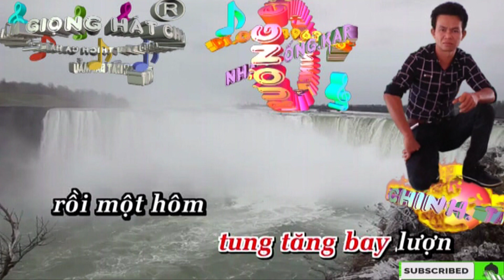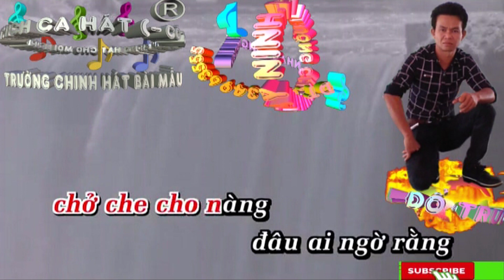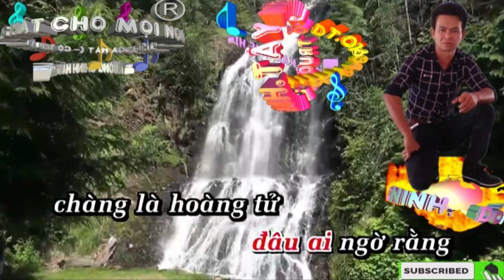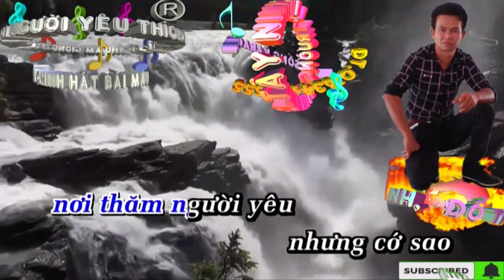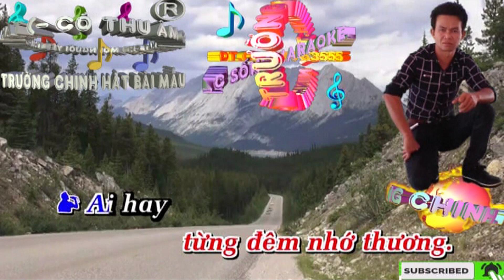Huyền Thoại Nàng Tiên Cá. (Trường Chinh Mời Bạn Nữ)